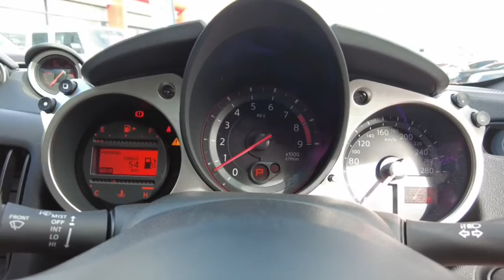2017 NISSAN 370Z Midland, Darlington, West Swan, Helena Valley, Ellenbrook, WA 61006201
Red New 2017 NISSAN 370Z available in Midland, Western Australia. Servicing the Darlington, West Swan, Helena Valley, Ellenbrook, WA area.